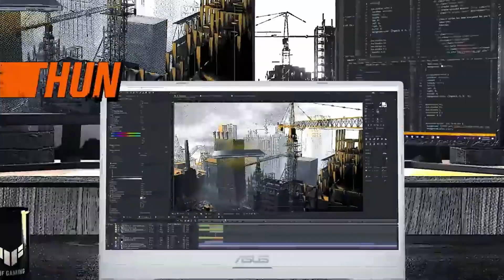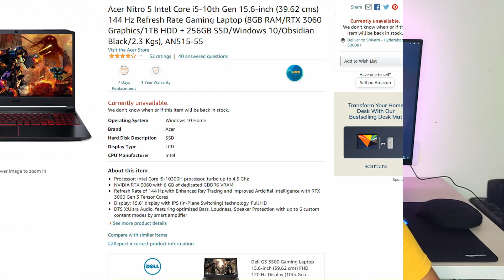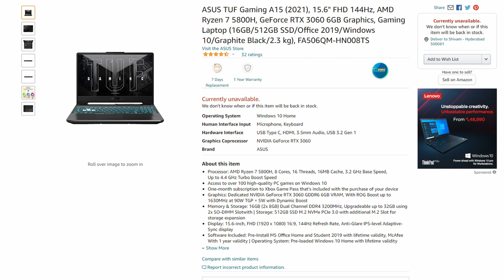Best RTX 3060 Gaming Laptops in India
Hi friends in this video I have discussed about the top gaming laptops equipped with RTX 3060 that are currently available in India. Price shown in the video are as per date of shooting video. For latest price please checkout below links:

ASUS TUF DASH F15 (2021)
Acer Nitro 5 Intel Core i5-10th Gen
ASUS TUF Gaming A15 (2021)
Acer Predator Helios 300